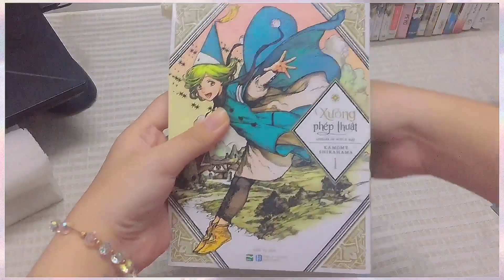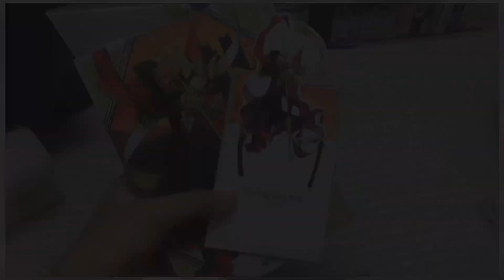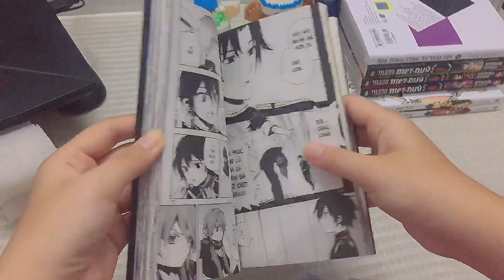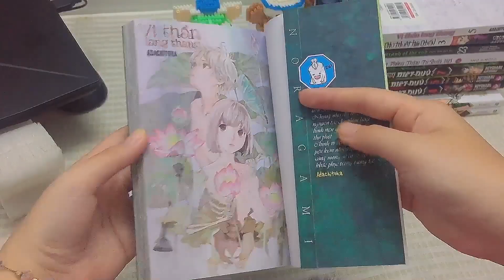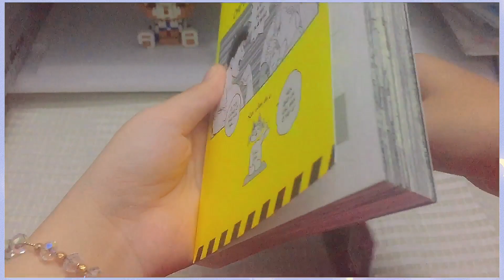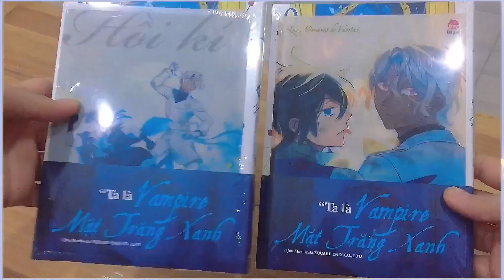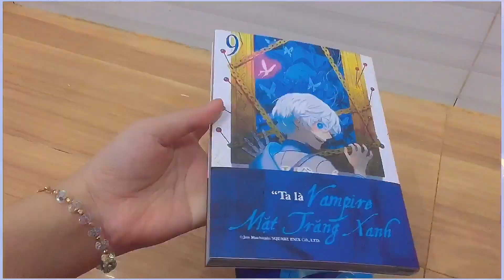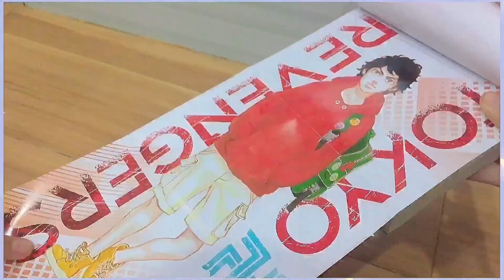Manga haul + Unboxing #2 | May 2022 | Monster#8, tokyo revenger, vanitas, kny. | Suzu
Chỉ muốn nói 1 điều là iu mấy bạn đã xem video của mình lắm hêh. Mong các bạn thích video ❤️

0:00 Preview
0:05 Đơn IPM
1:18 Truyện mua ở Nhà sách
4:38 Đơn hàng Fahasa
6:48 Lại đơn trên nhà sáchh